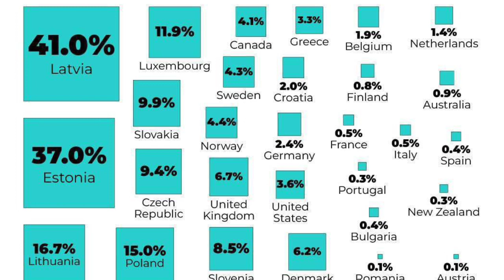Kenya to deploy its troops to Eastern Congo | Armenia to buy Iranian drones | Ukraine Russia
Time stamps
00:00 Headlines & two updates
04:28 Kenya to deploy its troops to Eastern Congo
07:56 Armenia to buy Iranian drones
11:34 Ukraine's military budget